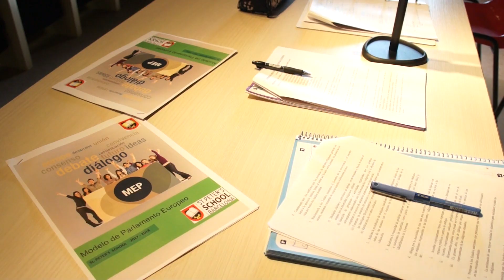MEP 2017 - school session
It’s not easy to argue a case with delegates that do not share your opinion. Our students in Pre-U 1 are perfectly aware of this. Yesterday they tried to convince their Parliament colleagues of their committees’ proposals in this year’s first session of the Model of European Parliament (MEP). From the 25th to the 27th November, they will participate in the following stage: the 2nd edition of MEP Catalunya.